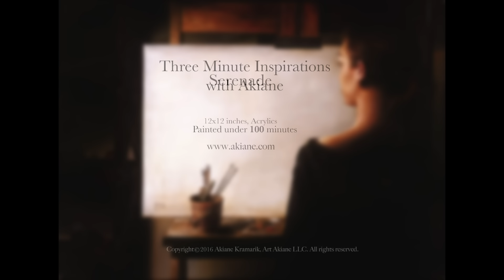''Serenade'' by Akiane painted under 100 minutes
Welcome to my tea-room series inspired by fluctuating sounds of nature, different aromas of teas, unique movements and changing moods.
 I would compare my morning painting time to an intense marathon—it takes me anywhere from one to seven months to complete a piece of art.
My afternoon color sketching, in contrast, is my sprinting.
 Please, join me for my tea break moodscapes when I sketch an impromptu painting in a few brushtrokes. Under one hundred minutes, to be exact. My brushstrokes are light, and my palette is simple. I do not repaint, nor do I paint over. If I do fix any errors, they are minimal, because I sketch for fun and rejuvenation.

Art:
Akiane Kramarik

Written & Directed :
Akiane & Foreli Kramarik

Camera:
Akiane Kramarik